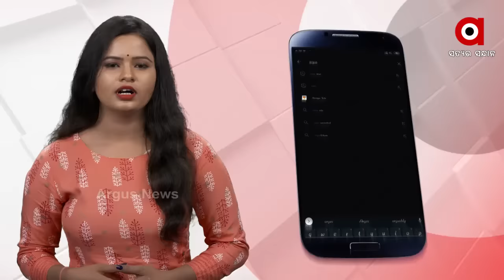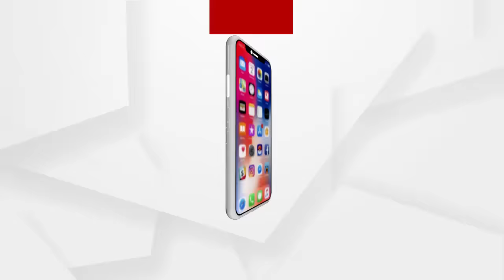ଶୀକାର ଆଉ ଶୀକାରୀ ସାମ୍ନାସାମ୍ନି ...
ଶୀକାର ଆଉ ଶୀକାରୀ ସାମ୍ନାସାମ୍ନି । ଶୀକାରକୁ ଏକ ଲୟରେ ଚାହିଁ ରହିଛି ମହାବଳ । ସାମ୍ନାରେ ଶୀକାର । ଉଭୟଙ୍କ ଭିତରେ ମାତ୍ର 2-3 ଫୁଟ୍ ଦୂରତା । ଗୋଟିଏ ଛୋଟ ଲମ୍ଫ ଦରକାର ଶୀକାରର ତଣ୍ଟିକୁ ଧରିବା ପାଇଁ ...